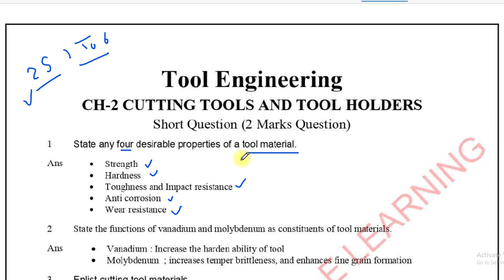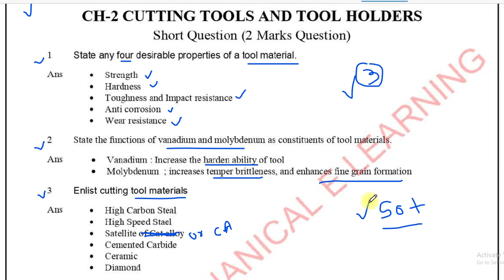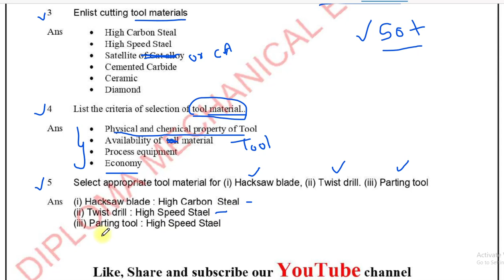Tool Engineering (3361902) I Short Question & Answer II Part-2#Gujarati​ English​ GTU​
50 like થશે પછી NEXT CHAPTER નો વિડિઓ UPLAOD  થશે
મને ખબર છે તમે બવ જલ્દી કરી દેશો આતો ...
Tool Engineering II Short Question Answer II Part-2 II Gujarati​ and English​ Gtu​ 6thSemMech​
Tool engineering solution
Tool engineering IMP question
Tool engineering short question
Tool engineering
How to Pass in Toll Engineering